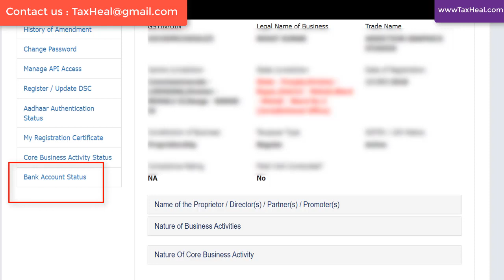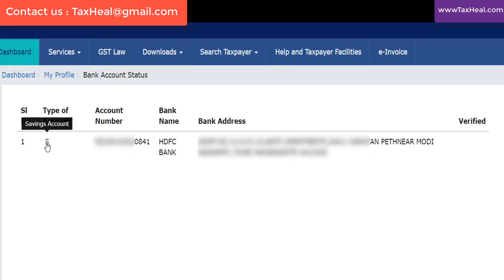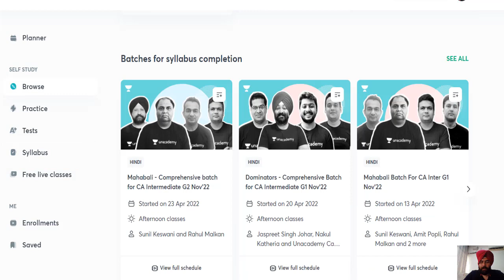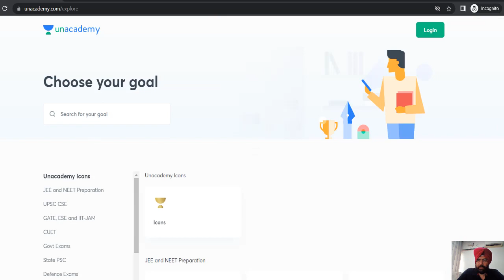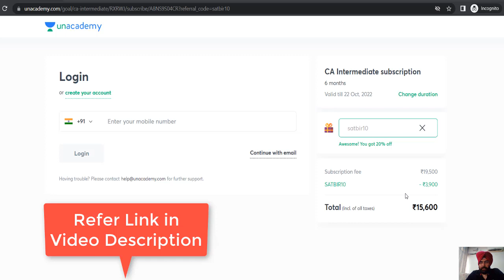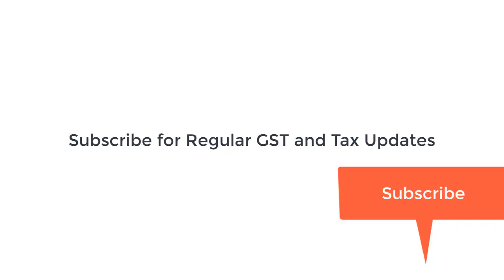GST Portal पर सख्ती बढ़ी I New VERIFICATION ENABLED for TAXPAYER i CA SATBIR SINGH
New Verification on GSTPortal Enabled

Learning festival is a Plus subscription for IIT, NEET and K12 learners that costs just ₹299 for a 45 Days subscription.

Summary
0:00 Bank Account Verification in GST
0:42 How to  Check Bank account Verification status on GST Portal
1:42 GST Rules for furnishing of Bank account for new registrations
1:44 Bank Account verification  will be mandatory for claiming Refund in GST
2:19 Discount 20% for CA students